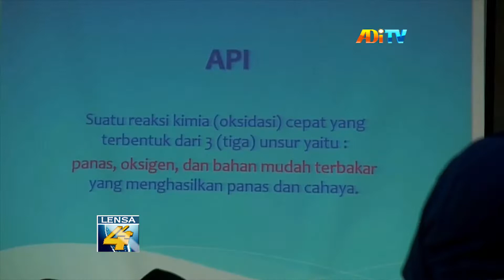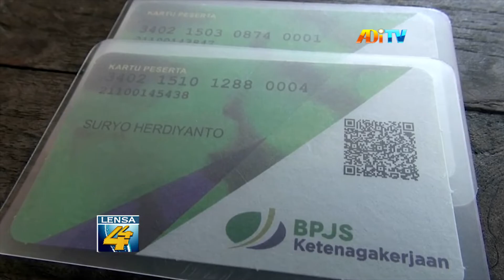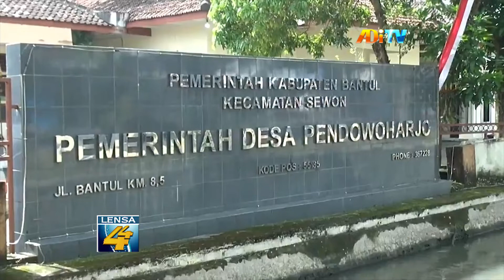RELAWAN FPRB PENDOWOHARJO PEROLEH JAMINAN ASURANSI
Pemerintah Desa Pendowoharjo,Bantul, melakukan terobosan baru, dengan menganggarkan relawan bencana, menjadi peserta bpjs ketenagakerjaan. Kebijakan tersebut dilakukan, karena selama ini potensi relawan yang ada, belum tersentuh asuransi.